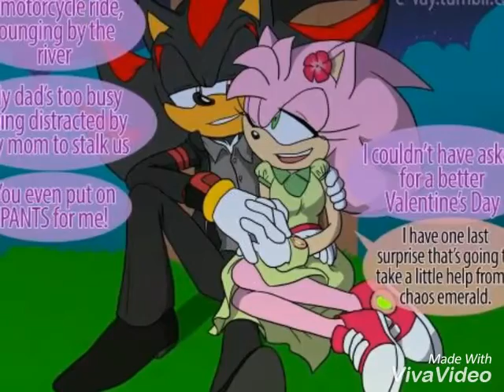Shadora-darte un beso